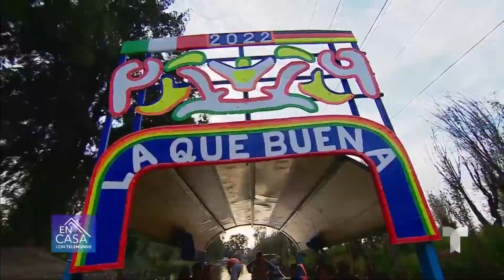Esta es la verdadera historia de La Llorona | Telemundo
Una historia de amor y del inicio de las raíces latinoamericanas, así es cómo la actriz María Ayuso describe la leyenda de 'La Llorona'.